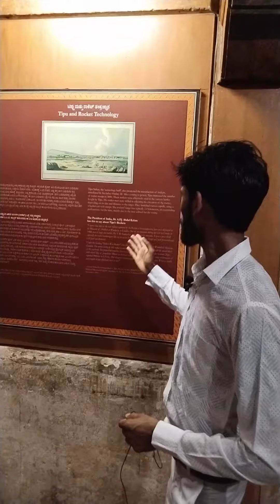Tipu Sultan palace Kr market banglore..vlogs टीपू सुल्तान का महल का पुरा ब्लाग ..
vlogs of tipu sultan palace
kr market banglore
nawab haider palace vlogs
vlogs of today
daily vlogs
mrj shayari
shaikh Jainuddin vlogs